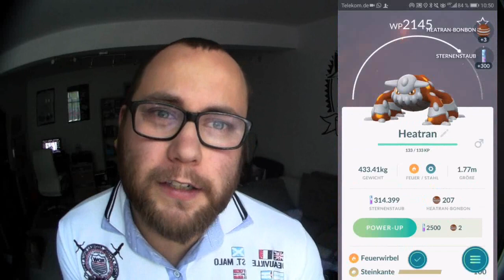100% Heatran gefangen !!! F U Bob | Pokémon GO Deutsch # 158